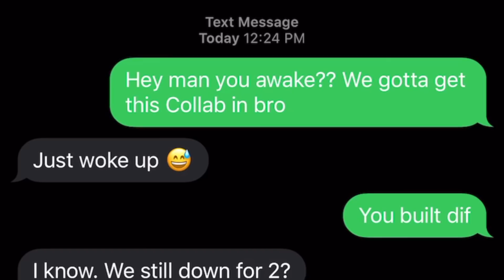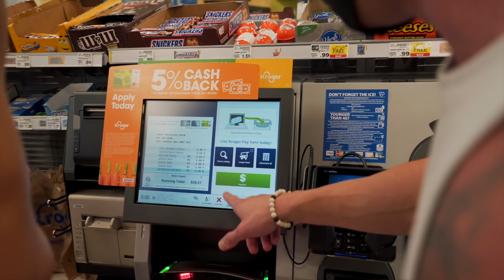DAY IN THE LIFE | Anabolic Blizzard Battle 2020 Feat. Soosh & James English